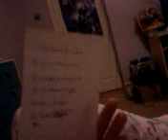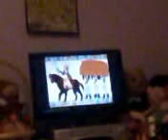Me watching Simpsons and Shoutouts!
Apocalypse on tonight, Derran Brown!
Shoutouts:
FlippyHTFFliqpy,
Cutiescupcake,
FrannyAngel010,
CherryMelanie,
Marceauxwoo,
kjkoolcat2000!